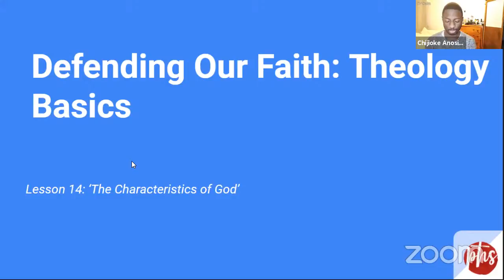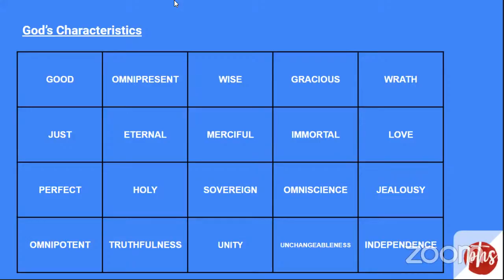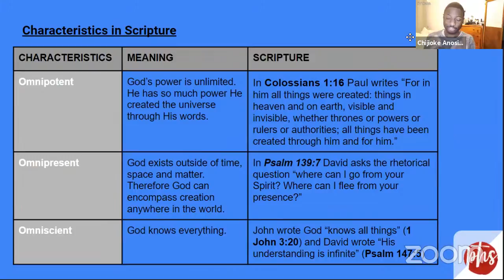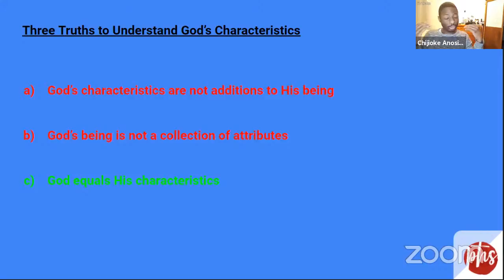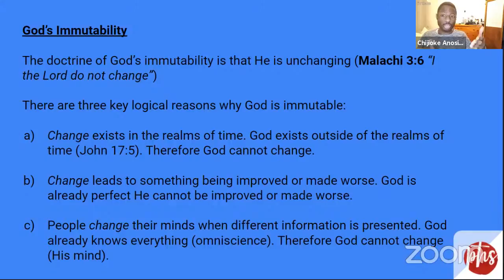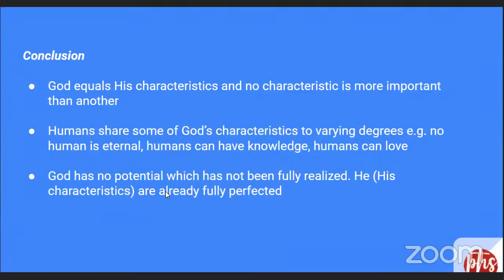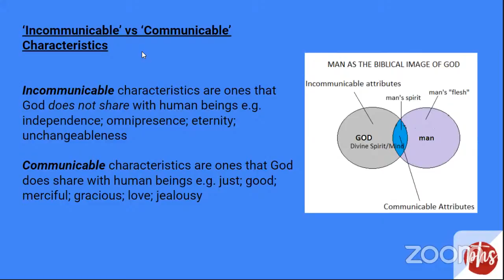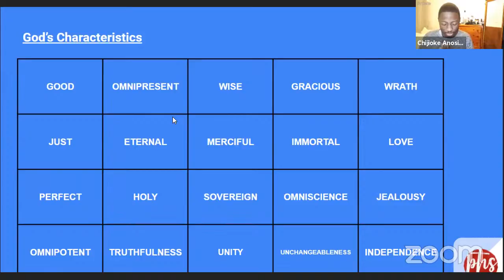Defending Our Faith: Theology Basics (The Characteristics of God) #14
'The Characteristics of God'

On the 1st and 3rd Wednesday of the month, Live on Zoom, Chiijoke from the PH Sydenham Church teaches bite size theology to strengthen and equip believers and inform those who are searching. These classes are live on Zoom and YouTube at 5.30pm and questions were welcome.